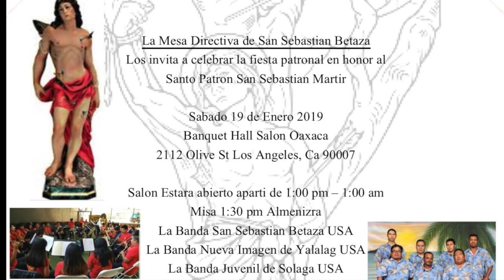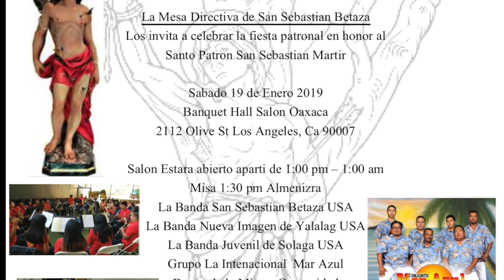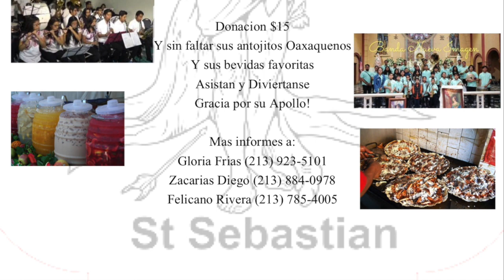LA COMUNIDAD DE SAN SEBASTIÁN BETAZA USA INVITA A SU FIESTA PATRONAL "SAN SEBASTIÁN MÁRTIR"